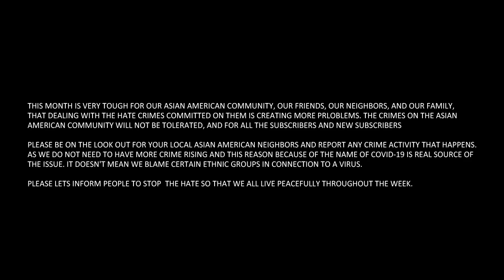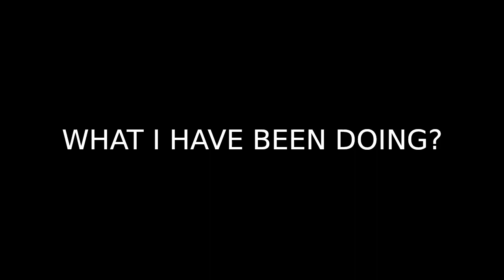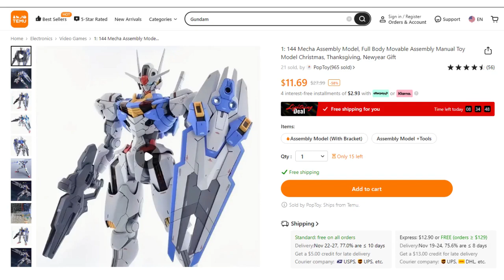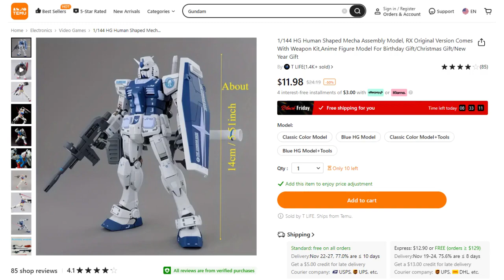HISTORY OF GUNPLA PIRACY Stereo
Let's go into the Gunpla Piracy history and why it's a big concern to the economy?

Source
Gundam Guy Beware of Pirated Kits

Gundam Model Kit NOT!

Ngee Khiong: Bandai's Legal Action Against Pirated Gunpla Manufacturer & Seller in China